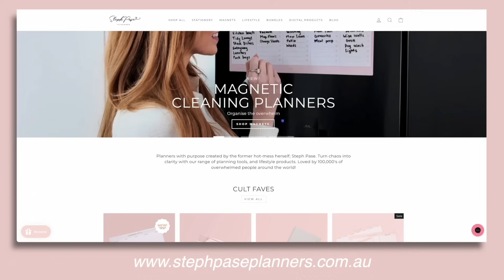DAYS IN THE LIFE: what I do as a business owner and influencer + life updates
In this week's vlog, I'm taking you behind the scenes as I join the incredible Amal Wakim on her podcast, Chew On This.🎙️ I also give you an inside look at a typical day at Steph Pase Planners, from team meetings to a tour around the warehouse...

🎞️ Chapters:
00:00 Introduction, get ready with me and life update
04:28 Picking an outfit for the day
05:26 Feeling imposter syndrome and saying no to opportunities
08:36 Prepping for the interview
10:03 Arriving at the podcast studio in Sydney
10:58 Behind the scenes podcasting with Amal
11:09 Next day
12:07 Day at SPP, the first meeting of the day
12:32 Second meeting
13:05 Wrapping up the day after our marketing meeting
13:59 Birthday month at SPP
14:08 Small warehouse tour
14:48 House update
16:05 Wrap up

Steph Pase Planners: YTFAM
STAX: STEPHPASE
Lust Minerals: STEPH
Your Bliss (my DAILY natural perfume): STEPH15
Billy J Boutique: STEPHXO
Little Label Co: POD2023
Naked Harvest Supps: STEPHP